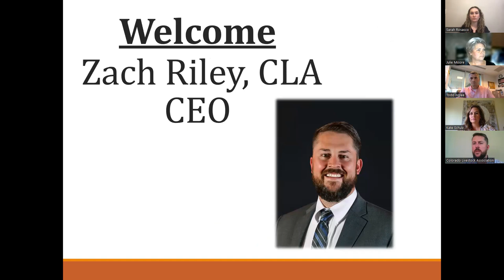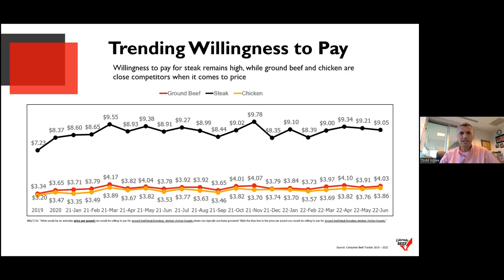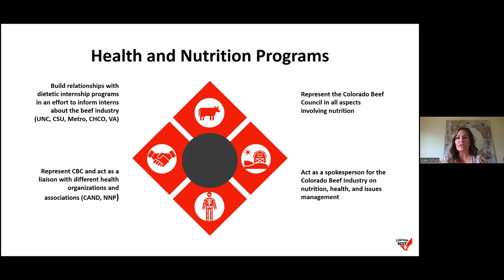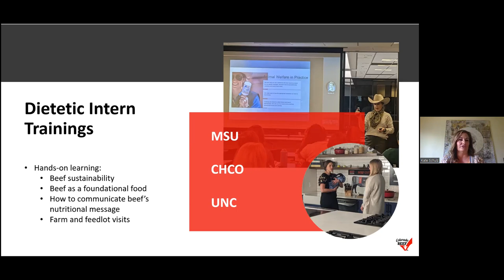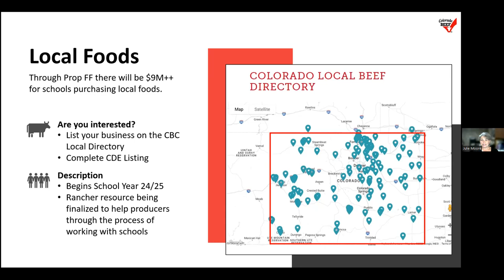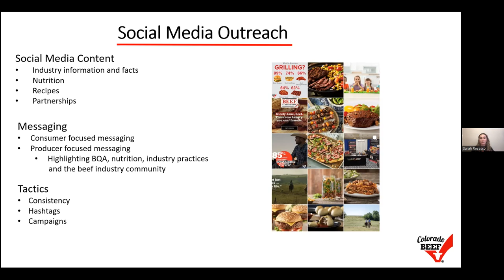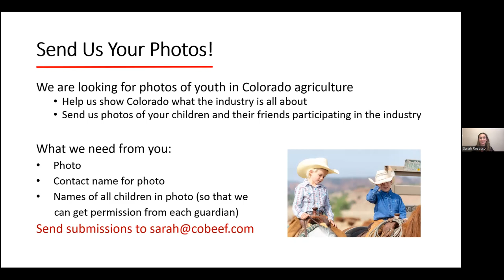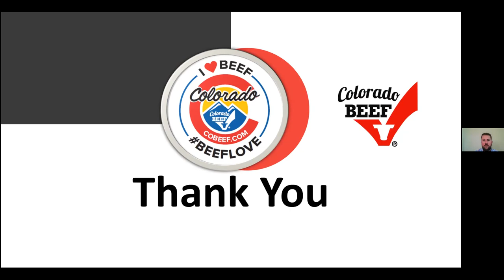2023 Webinar Series Session 2: Consumer Research & Beef Promotion Programs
Consumer Research & Beef Promotion Programs presented by:
Todd Inglee, Executive Director, Colorado Beef Council
Julie Moore, Director of Nutrition & Education, Colorado Beef Council
Kate Schulz, Nutrition and Health Promotion Consultant, Colorado Beef Council
Sarah Rosasco, Associate, Novitas Communications